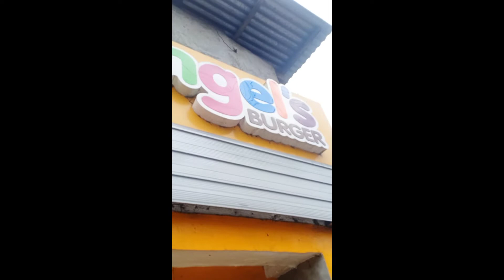Nagpachowking si Ma'am Gladys